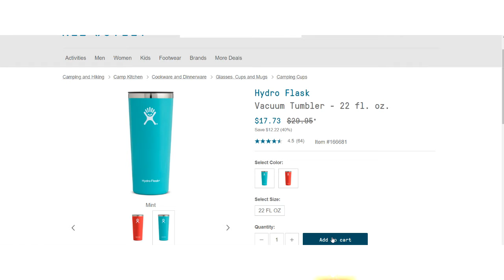The HUGE Dead Nintendo Switch Game... (epicly sad)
This game, StarLink, is so dead it's actually sad...